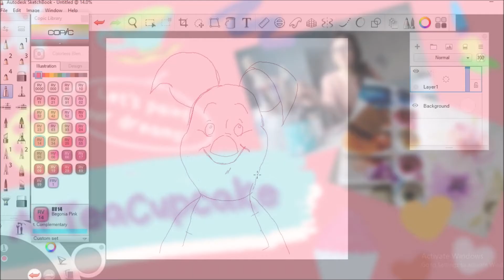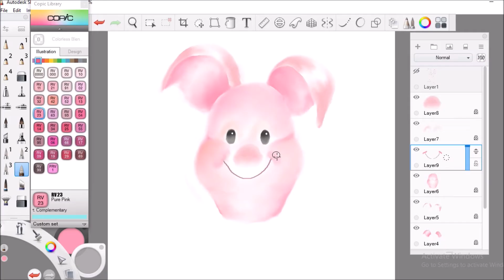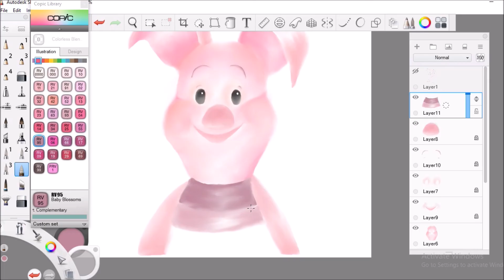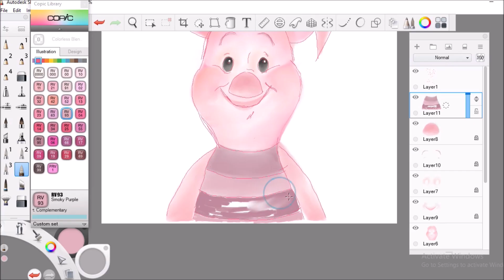Adorable Piglet Digital Watercolor Painting | Autodesk Sketchbook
Facts about Piglet: He loves beautiful things like flowers, is very kindhearted, and is obsessed with keeping things neat and tidy. He sometimes has an inferiority complex, although his friends think highly of him. However, he is often left performing tasks better suited to someone bigger and stronger.